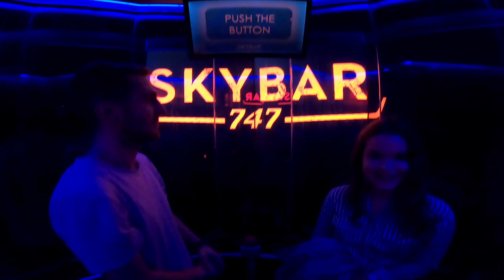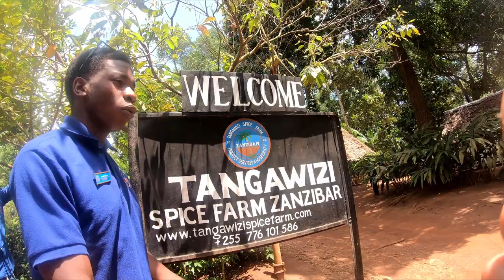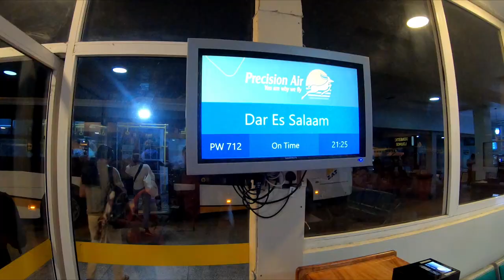Zanzibar/Safari Tanzania Wrzesień 2022 Short